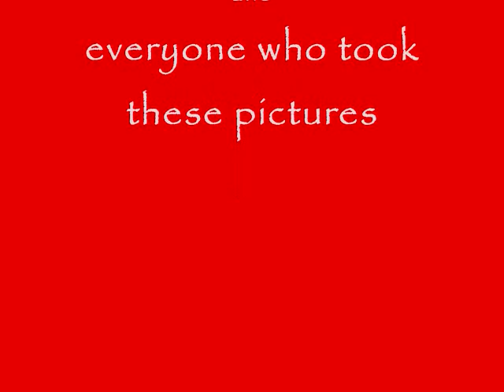Fire Department movie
I made this one night when i was bored